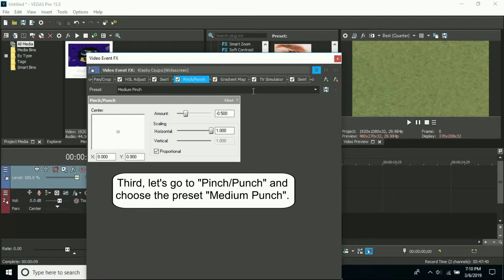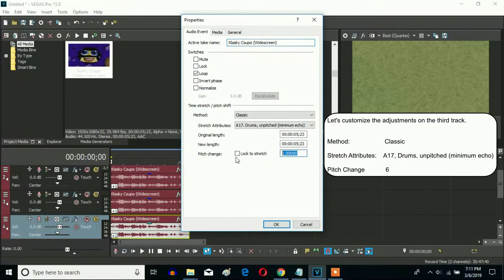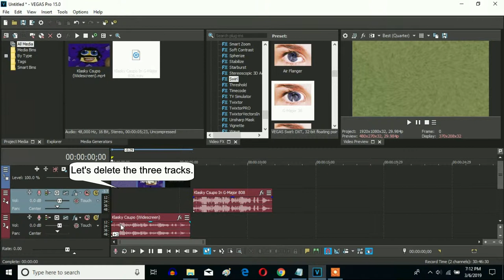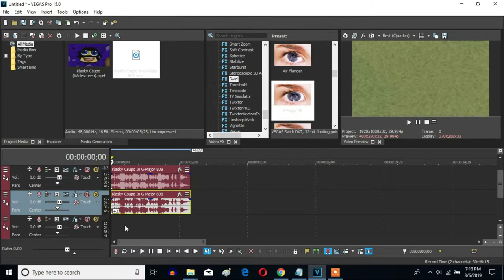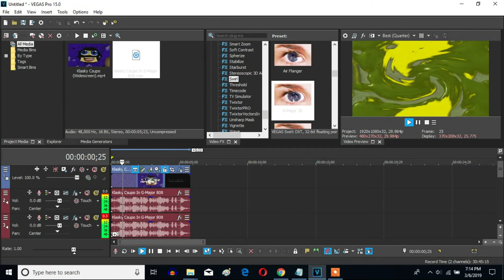How To Make G-Major 846 On Sony Vegas Pro (New Effect)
Made yesterday on March 6, 2019, 8:12:11 pm to 8:15:28 pm

MediaVideoMaker584 [TQLG999AUTTP] was the one that invented G-Major 808, and I Invented G-Major 846.

VideoFX

1st: HSL Adjust - Invert Color

2nd: Swirl - Does Respond

Amount:        0.130
Horizontal:     1.000
X:                    0.000
Y:                    0.000

3rd: Pinch - Medium Pinch

4th: Gradient Map - G-Major 38

0; R: 255, G: 255, B:     0, A: 255
1; R:     0, G:     0, B:     0, A:     0
2; R:     0, G:     0, B:     0, A:     0

5th: TV Simulator - Vertical Sync 0.6500

Interlacing:                  0.0000
Phosphorescence:       0.0000
Static:                          0.0000

6th: Swirl - G-Major 38 (Customized)

Amount: -0.150
Horizontal: 1.000
Vertical:      1.000 (Disabled)
Porpotional: With A Checkmark

X: 0.0000
Y: 0.0000

AudioFX

Track 2:  6

After rendering a G-Major 808 soundtrack, let's drag it on the project. And it will be G-Major 808 in G-Major 38 (Instructions below to make G-Major 808 in G-Major 38).

AudioFX

Track 2:  2

Track 3:  4

Track 1:   6

Track 2:  9

Track 3:  12